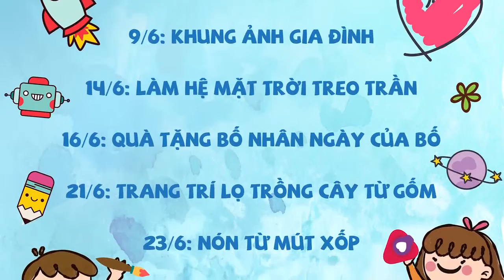Vinacraft Giới thiệu lớp Bé Khéo Tay hè 2017